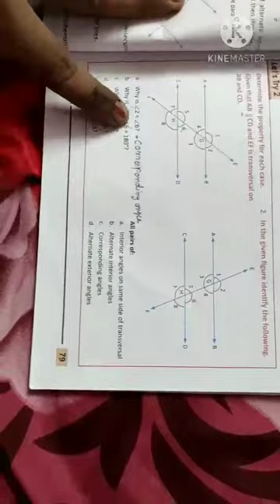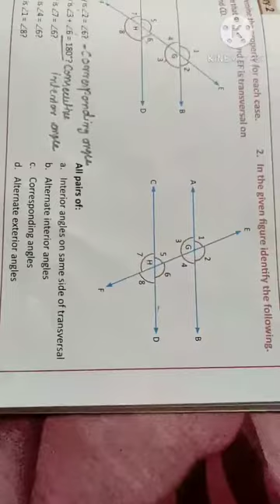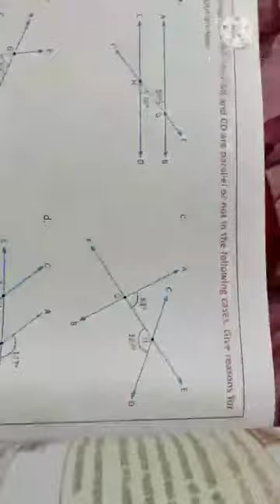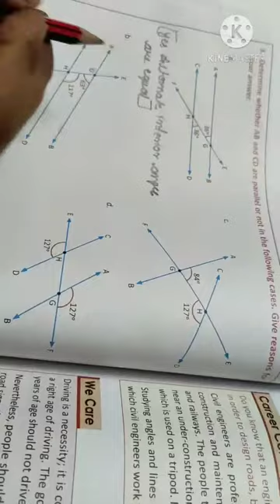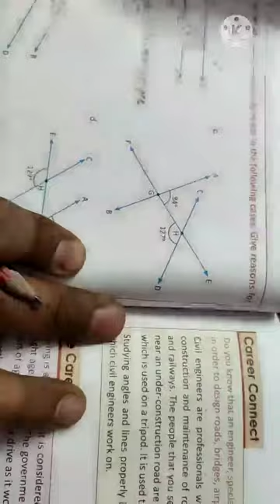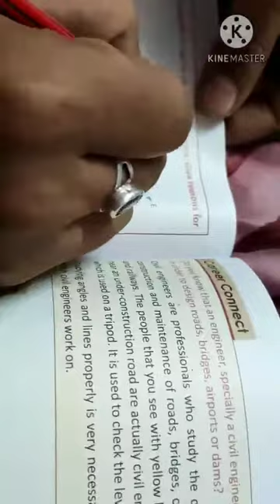Class 7 chapter 05 Lines and Angles